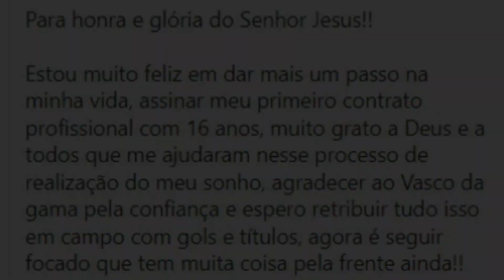🚨 OLHA ISSO! ATACANTE FECHA COM O VASCO ATE 2026! ULTIMAS NOTICIAS DO CRUZMALTINO HOJE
Seja muito bem vindo torcedor Cruzmaltino ao canal de noticias do Vasco da Gama, fique por dentro de tudo esta rolando de novidades do Vasco da gama, e ficar antenado das novidades que estão acontecendo no elenco do vasco hoje, fique ligado que aqui você vai esta bem informado do que ira acontecer, de novidades que esta acontecendo na Colina. Vamos todos juntos saber do que esta rolando no nosso time e no mercado da bola no Vasco.
Vamos fazer do Caldeirão de São Januario, ferver com a torcida mais enganjada do Brasil.
Ative as notificações e não perca nenhuma novidade do vasco da gama hoje.

OBS: Buscamos sempre trazer as melhores e verdadeiros informações ao nosso torcedor, nos comprometendo em nao trazer nenhuma noticia falsa, que venha ferir a veracidade da conteudo, portanto firmamos o compromisso de trazer o melhor conteudo ao torcedor.